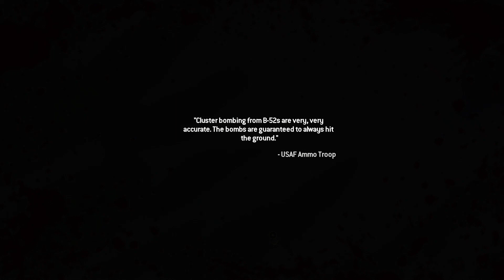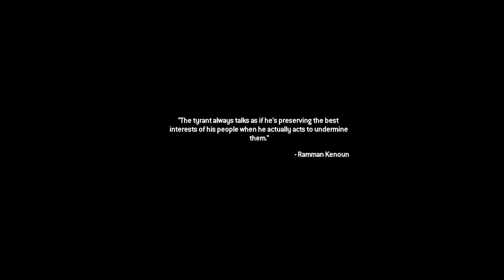Modern Warfare 2 Remastered Gameplay Part 5 "NO LOOSE ENDS"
Call of Duty Modern Warfare 2 Remastered Part 5 of Full Walkthrough
No Commentary